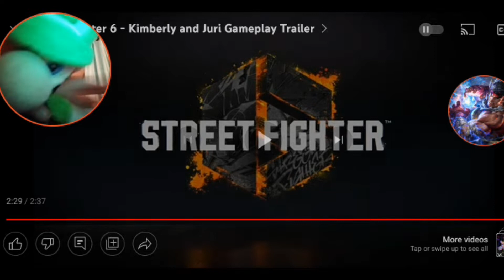Luigi React To Street Fighter 6 - Kimberly & Juri Gameplay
OHHHHHHHHHHHH
BABY!
NOT ONLY WE GOT ONE BUT TWO NEW CHARACTERS THAT ARE COMING TO STREET FIGHTER 6
THE FIRST ONE IS A BRAND NEW CHARACTER FOR STREET FIGHTER 6
KIMBERLY
AND ANOTHER CHARACTER THAT AM EXCITED THAT IS COMING BACK
JURI
AND OHHHHHHHHHHHH BOI
BOTH OF THEM LOOK ABSOLUTELY FANTASTIC AND AWESOME
EVEN KIMBERLY GAMEPLAY LOOKS AWESOME WITH THE SPRAY PAINT AND THE MUSIC
AND JURI LOOKS WICKED AWESOME
BUT OVERALL
BOTH OF THEM LOOKS AWESOME AND I CAN'T WAIT TO SEE WHAT CHARACTER ARE THEY GOING TO SHOW NEXT😁😄😆